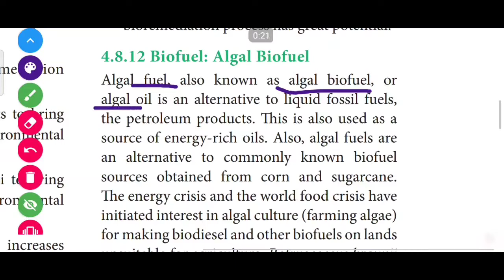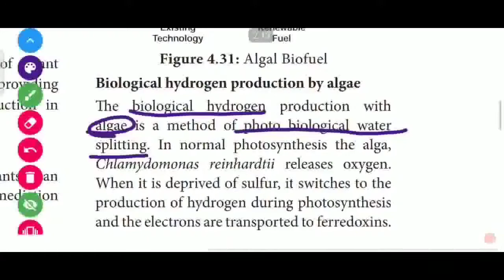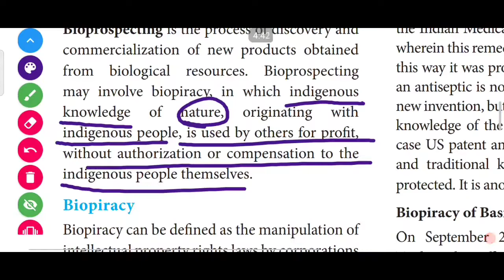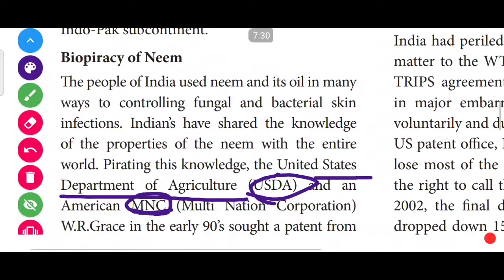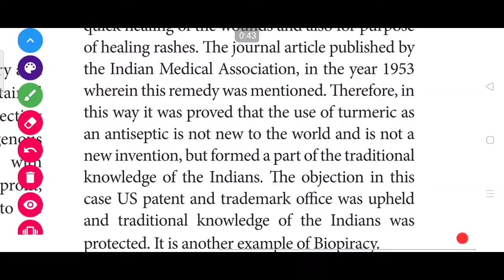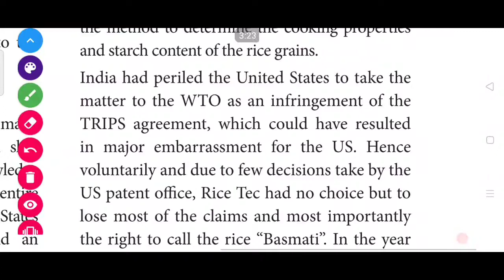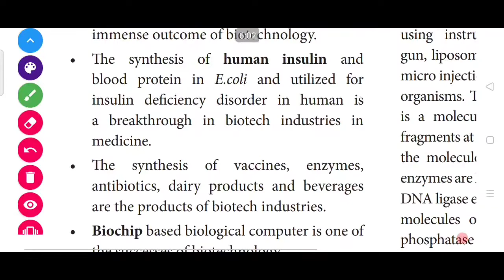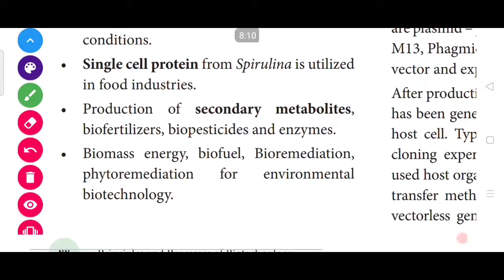12th bio-botany chapter-4. Principles And Processes Of Biotechnology (BIOFUEL: ALGAL BIOFUEL)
TOPICS COVERED:
biofuel: algal biofuel
biological hydrogen production by algae
bioprospecting
biopiracy of neem
biopiracy of turmeric
biopiracy of basmati